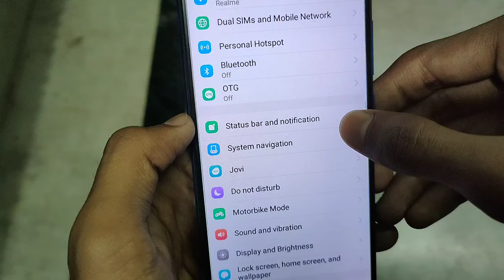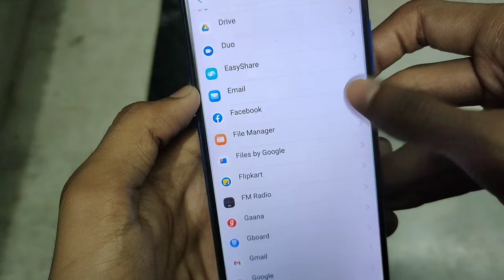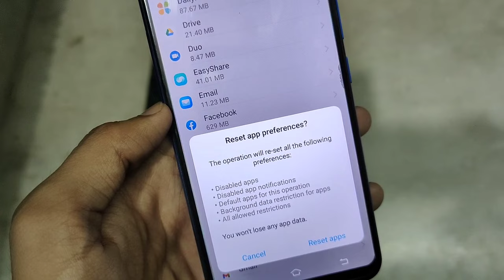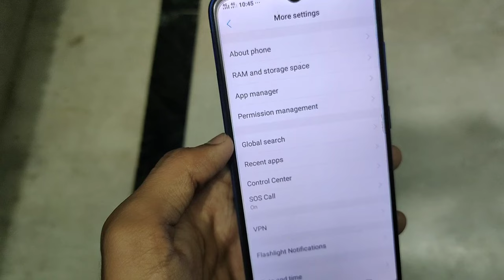Incoming Call Not Showing On Full Screen Problem Solve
Topic Covered
Incoming call Not Showing Full Screen
Call Display Not Showing Full Screen